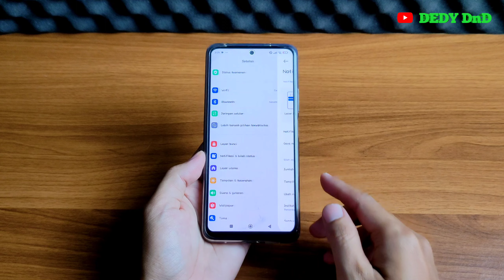Cara Menampilkan Kecepatan Internet Xiaomi Redmi Note 12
Video ini berisi tentang Cara Menampilkan Kecepatan Internet Xiaomi Redmi Note 12.